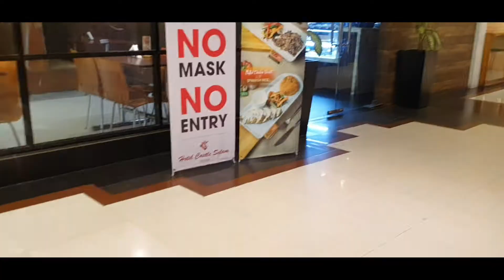Mummy and Sayaar's day out ❤️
রেস্টুরেন্ট স্টাইলের থাই স্যুপ। এটা কোনো ১০ বা ১৫ মিনিটে রান্না করা যায় এমন ঝটপট রেসিপি নয়।সম্পূর্ণ  ডিটেইলস রেসিপি দিয়েছি।আশাকরি চাইনিজ রেস্টুরেন্টে যেমনটি থাই স্যুপ আপনি খেয়ে থাকেন ঠিক তেমন স্বাদ ঘরে তৈরী থাই স্যুপে পাবেন।

প্যানকেকের সব থেকে সহজ রেসিপি

টমেটোর টক //টমেটোর খাট্টামিঠা
একবার খেলে বারবার খেতে মন চায়।

crispy_pasta

আমাদের অনান্য চ্যানেল ও পেইজের লিংক থাকছে।আশাকরি, জয়েন করবেন।

Cooking channel

Cooking channel
Spicy tube Bangladesh

Vlog channel
Life in swaziland

Cooking channel
Spicy tube Bangladesh
Vlog channel